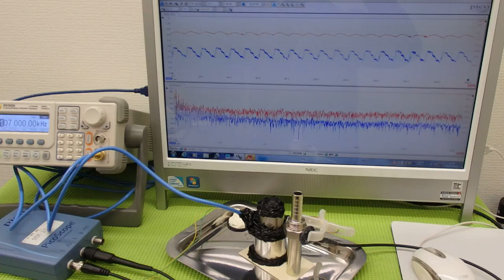オリジナル（超音波）実験 ultrasonic-labo